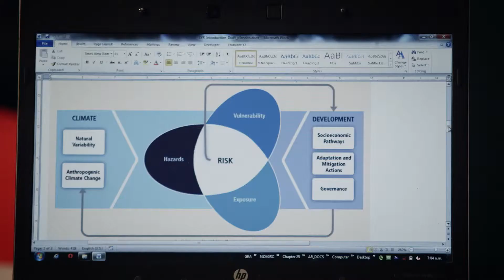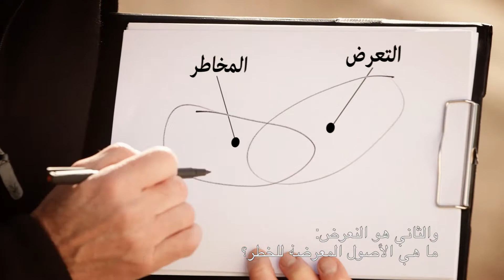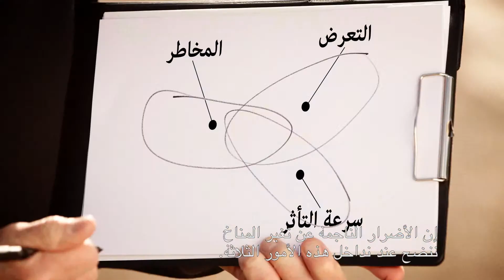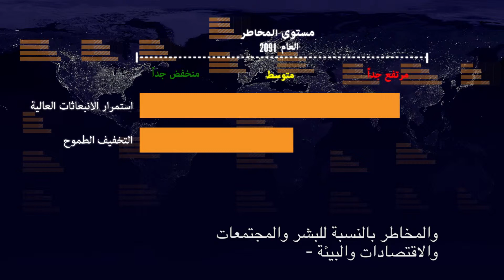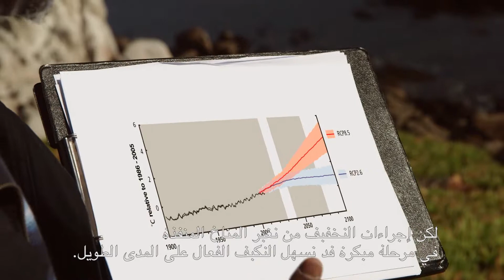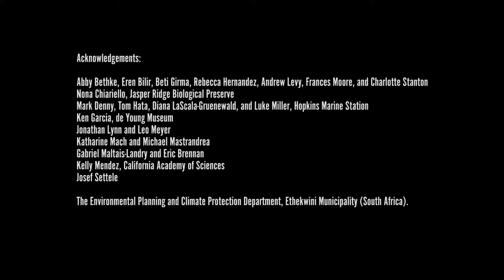Arabic - Climate Change 2014: Impacts, Adaptation and Vulnerability (Arabic)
Climate Change 2014: Impacts, Adaptation and Vulnerability  with Arabic subtitles